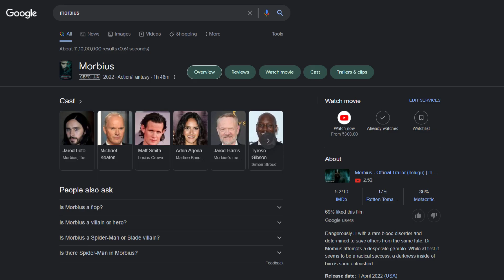john cena watches morbius!!!!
morbius is a very good movie

hey guys! in this very cool and epic video made by me, you can see that john cena goes to watch morbius (the epic movie made by marvel and sony, the same companies which made spiderman) and finds out that it is a really good movie! he says that he loves the movies and can't wait for morbius 2. he then goes home and looks up morbius on his laptop and then finds out that morbius is really in fact the best movie to ever exist because it has so good ratings on websites like imdb and rotten tomatoes!!

morbius, morbius meme, morbius meme explained, morbius meme tiktok, morbius meme review, morbius meme compilation, morbius meme reddit, morbius meme tiktoks